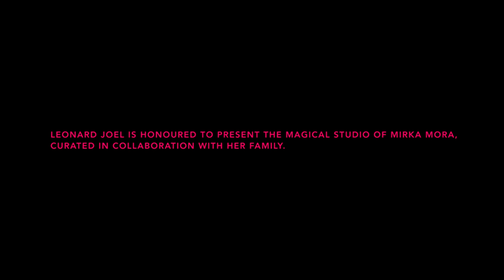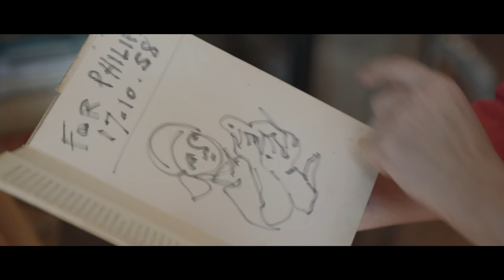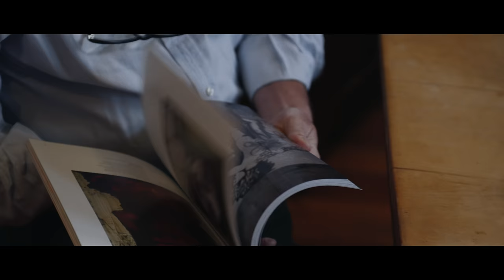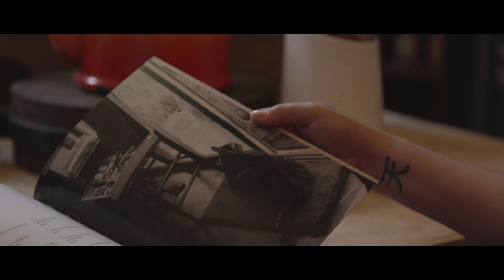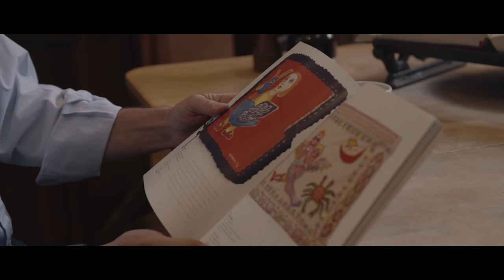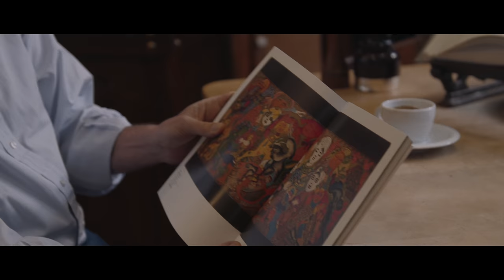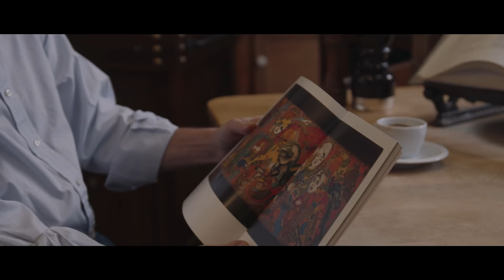Love, Clutter & Conversation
We are honoured to present the auction of The Magical Studio of Mirka Mora.
Curated in collaboration with the artist’s family, the auction on 3 March 2019 will recreate the spirit of Mirka’s home-studio and offer a compelling insight into her life.

Directed and edited by J Hammond

MB01UXZRKLYY7YX